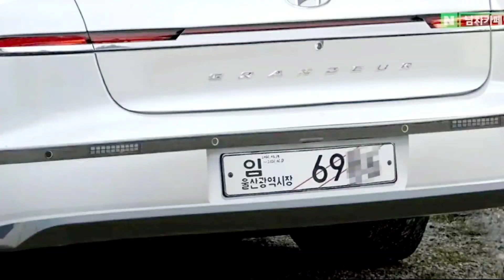هيونداي ازيرا 2024 جرانديور Hyundai Azera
صفحتنا في الانستجرام